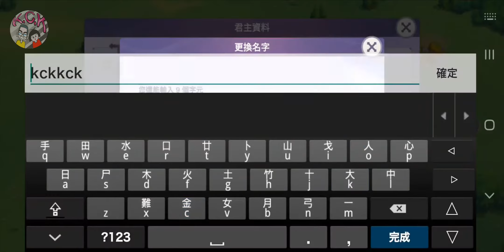[三國志外傳：戰姬覺醒] GAMEPLAY ゲームプレー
Android / IOS

在這裡，你將成為幻想三國時代的主宰，招募萌娘武將，體驗無極縮放、自由行軍的爽快戰爭操作，調遣千軍萬馬，擴展勢力，一統天下，成就你的三國之野望！

☆最萌三國！少女名將，伴你征戰☆
趙雲、曹操、諸葛亮…怎麼會這麼可愛？ ！由中日超人氣畫師攜手傾力打造，三國全系列名將紛紛化身美少女，性格各異，萌點十足，任您挑選！

☆最爽戰鬥！即時行軍，自由策略☆
融合創新RTS操控玩法，讓你體驗無與倫比的高自由度暢爽戰鬥！多兵線操作，自由行軍，讓您在萬人團戰中，如同長坂坡七進七出，穿梭自如！

☆最大地圖！無極縮放，掌握全局☆
三國大地圖，歷史名戰場，盡在兩指之間！全新無極縮放技術，絲滑操作，讓你近可體驗極盡精細畫面，調整城建設施；中可偵察周遭局勢，安內攘外之能；遠可宏觀三國世界，掌握天下局勢！

☆最多玩法！各色勢力選擇，DIY個性城建☆
加入你喜愛的三國勢力，各具特色的美術風格展示。每一位玩家都能打造獨一無二的城市建設——城牆、道行樹、暗夜篝火、絡繹的居民…等，這是專屬於你的城市！

全新的三國故事即將開啟！
你，就是開啟這一切的王！